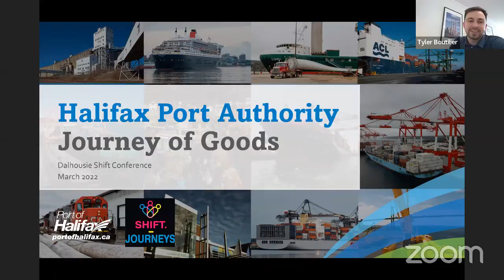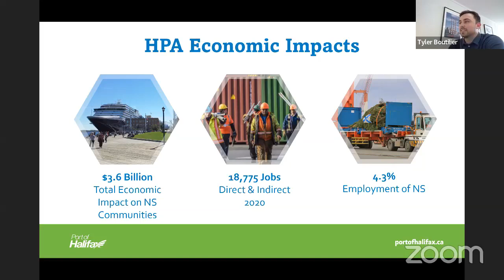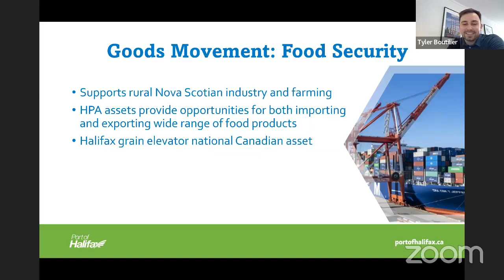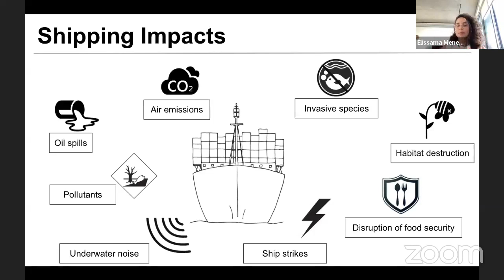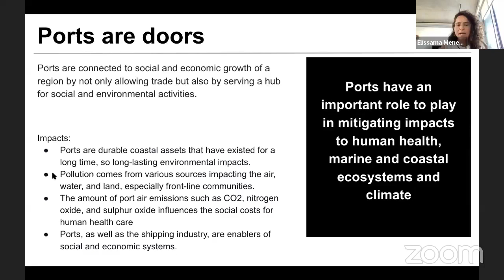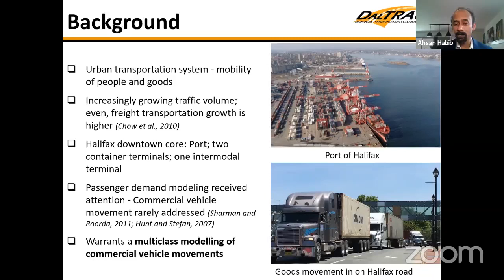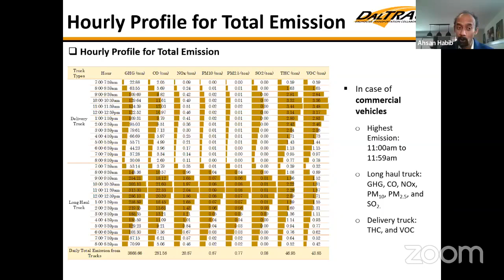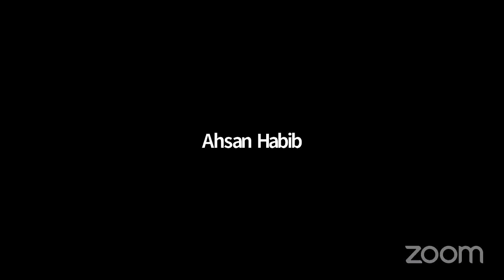SHIFT: Journeys of Goods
Meet our Panelist for the Journey of Goods.
Tyler Boutilier
Tyler is an urban planner with the Halifax Port Authority (HPA) with a focus on optimizing port assets and cultivating meaningful port-city relationships. With his background in civil engineering and urban design, he uses his technical skillset to create long-term strategic plans for port infrastructure. Since beginning his career at HPA, he has gained an appreciation of how to port assets impact the lives of so many people throughout Nova Scotia and the rest of Canada. Tyler strives to include effective social and environmental thinking throughout his work to lead port-city planning into the future.

Elissama Menezes
Elissama Menezes is a Latina woman living in K’jipuktuk, Mi’kma’ki (Halifax, Nova Scotia). She is a Project Co-lead at Inspiring Communities, conducting Social Research and Development through a participative, experiential learning approach to help sector change. She is also a Research Assistant at Dalhousie, looking at the participation of Indigenous women in the Arctic climate change science. Elissama co-runs an environmental NGO in Brazil focused on ocean and climate change advocacy and engagement with socially vulnerable coastal communities through art and sports. Her work focuses on the intersection of climate crisis solutions, maritime transportation, environmental and social justice, and systemic changes.

Ahsan Habib
Dr. Ahsan Habib is a transportation professor and the Director of Dalhousie School of Planning. He is the founder of the Dalhousie Transportation Collaboratory (DalTRAC), a CFI-sponsored multidisciplinary research unit. His research interests include transportation modelling, microsimulation of urban systems and smarter mobility planning. Dr. Habib believes that multi-modal mobility options are the key to ensuring the sustainability of our cities.